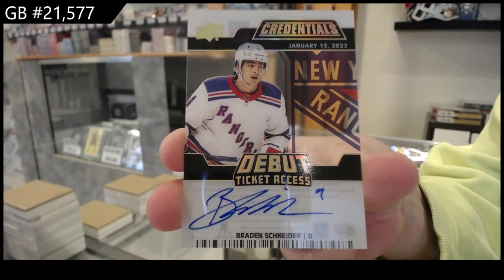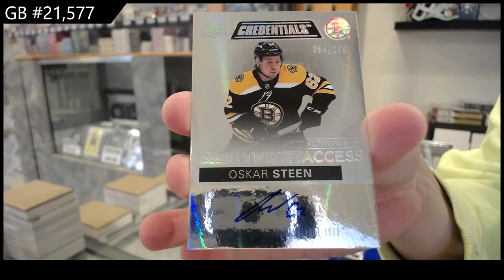21-22 UD Credentials & 22-23 UD Credentials Hockey 3 Box Break - CNC GB #21,577